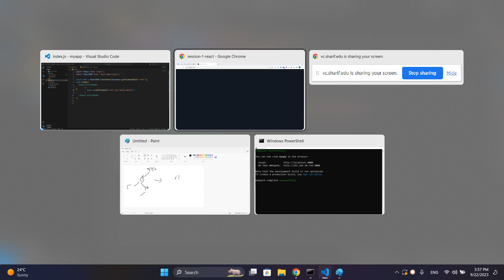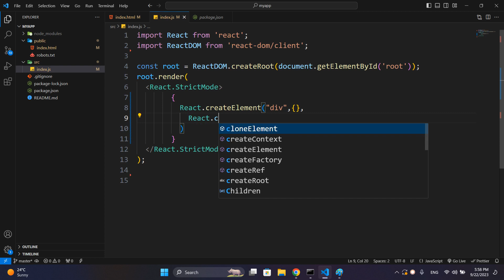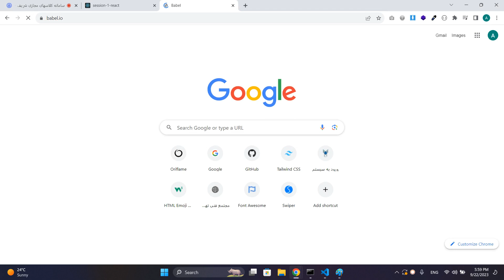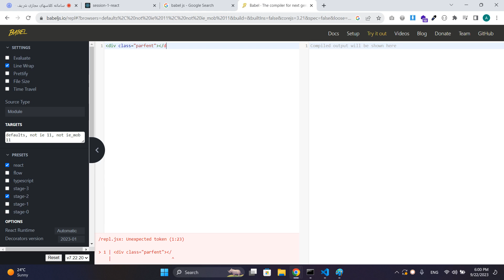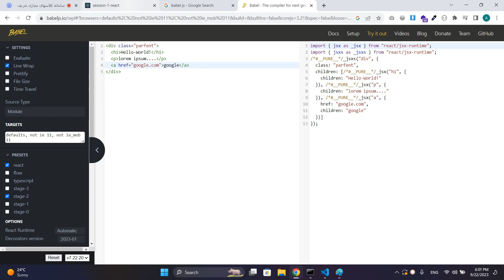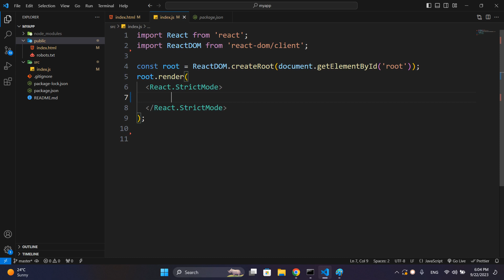آموزش React JS - جلسه 1 - بخش سوم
آموزش React JS با تورج آرمین پور - جلسه 1 - بخش سوم

React JS یک کتابخانه متن باز جاوا اسکریپت است که برای ساختن برنامه های تک صفحه‌ای با رابط کاربری خاص مورد استفاده قرار می‌گیرد. این کتابخانه توسط فیسبوک توسعه داده شده است و برای مدیریت لایه‌های نمایشی برای برنامه‌های وب و موبایل استفاده می‌شود. React JS به برنامه‌نویسان اجازه می‌دهد تا کامپوننت‌هایی با قابلیت استفاده مجدد طراحی و ایجاد کنند. این کتابخانه فقط بر روی رابط کاربری در برنامه‌ها کار می‌کند و می‌تواند با نمونه MVC ارتباط برقرار کند. حتی می‌تواند با دیگر فریم‌ورک‌های جاوا اسکریپت یا کتابخانه‌های آن مانند Angular JS در MVC به صورت ترکیبی مورد استفاده قرار بگیرد.